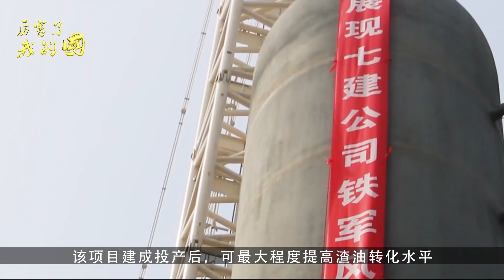一台设备卖中国20亿，工程师用10年打破封锁，转身白菜价卖出